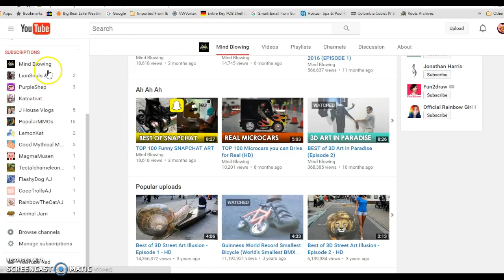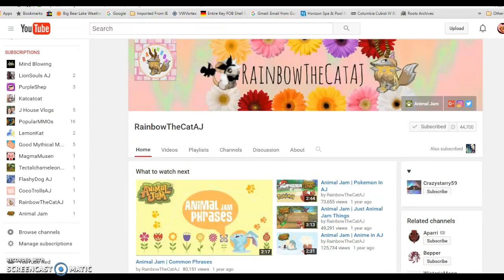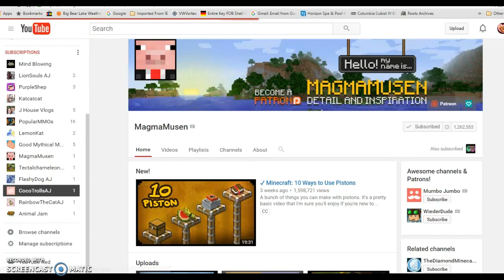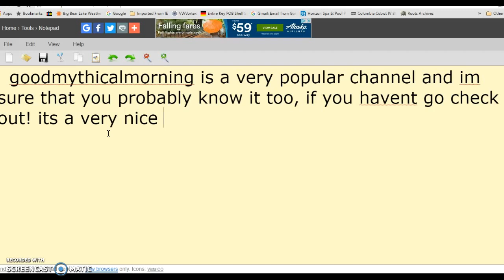my favorite channels on youtube!(yay)